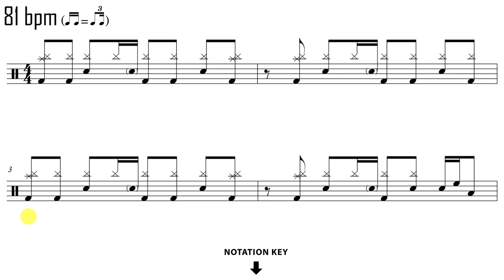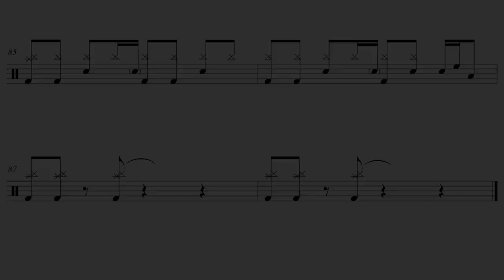Foo Fighters - Wheels [DRUM SCORE + MUSIC]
This video features interactive sheet music for Wheels - Foo Fighters.